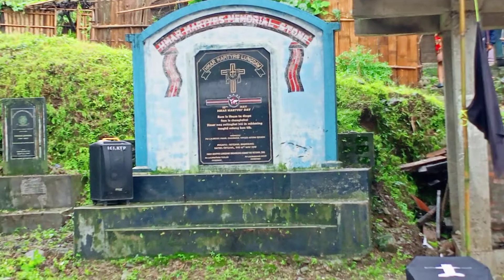I ram_in a ko che || Live_Martyr's_Day